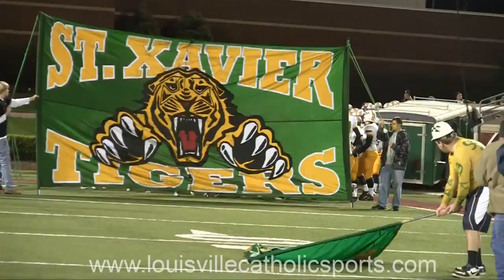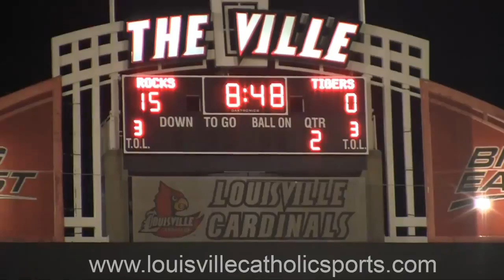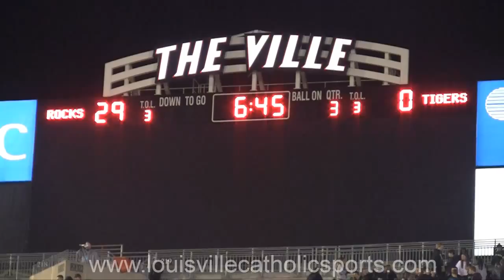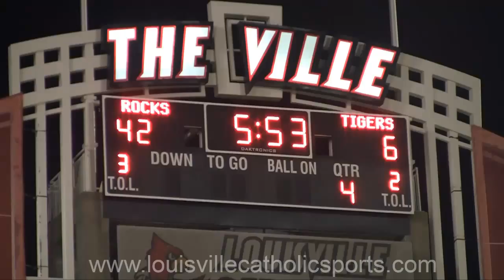Trinity vs. St. Xavier High School Kentucky State Football Quarterfinals 11.18.11